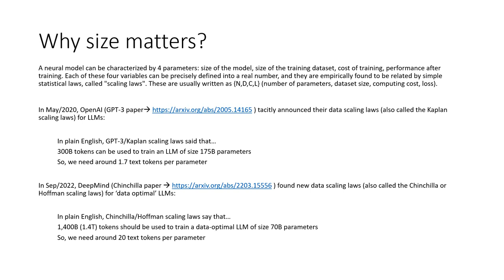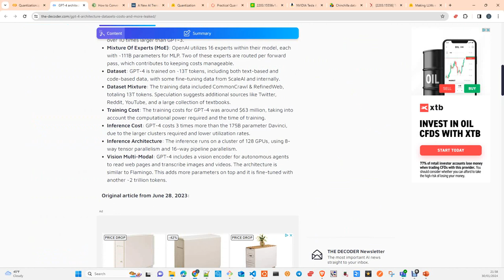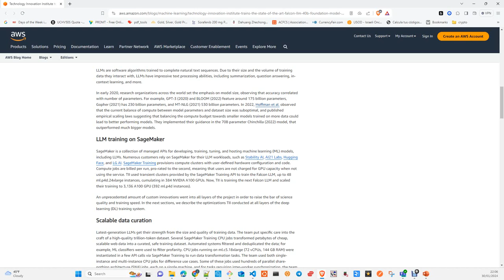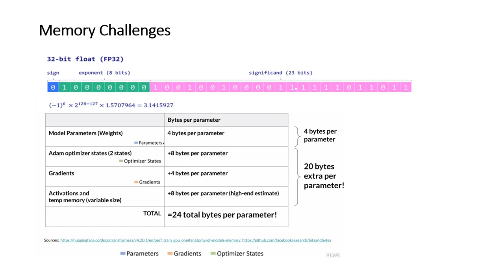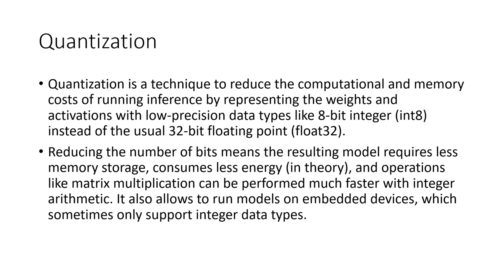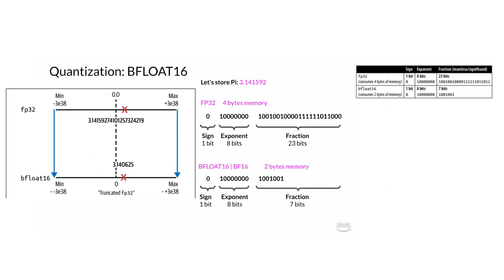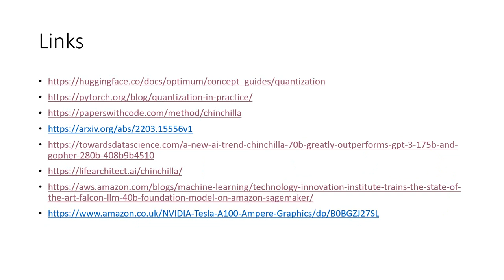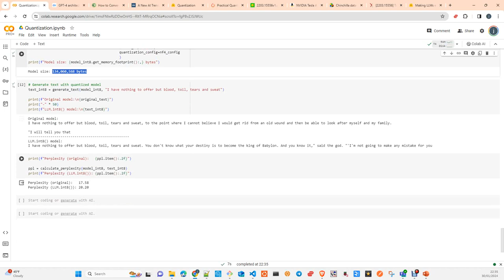LLM Quantization why size matters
In this tutorial I will explain you what it is quantization and how to apply it during training , fine tuning or Inference. Also why you need to be awate of the size of the model and what are the scaling laws